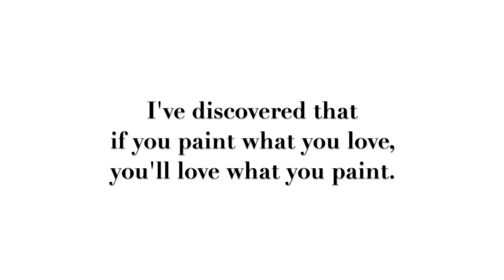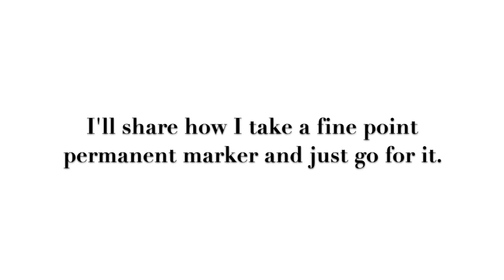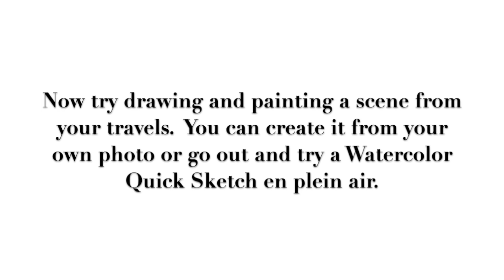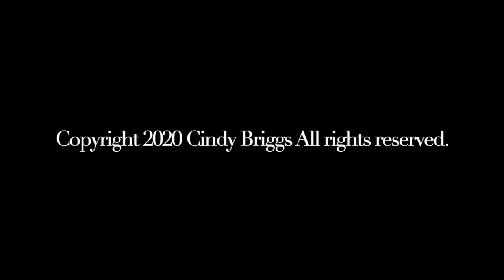How to paint a Watercolor Quick Sketch on location. Demonstration from Cascais, Portugal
Here is my Quick Sketch Watercolors Demonstration from Cascais Portugal.  More tips for painting on your travels (or from your travel photos) are included in my Online Watercolor Quick Sketch Program
In this quick 6.5 minute video I share a few of my tips for painting in your watercolor sketchbook along with some of my favorite Daniel Smith Watercolors.  My supply list is included in my newsletters and when you sign up for workshops.  and get early announcements for my workshops.